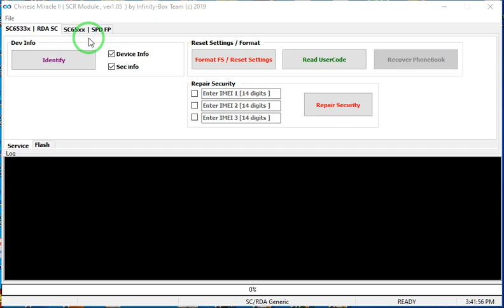G'five Boss Boot Key Phone Lock Remove, Remove User Lock CM2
G'five Boss boot key phone lock remove
g'five user lock remove
phone lock remove g'five
gfive lock reset
gfive phone lock remove cm2
cm2 dongle
gfive boot key

boot key is 0